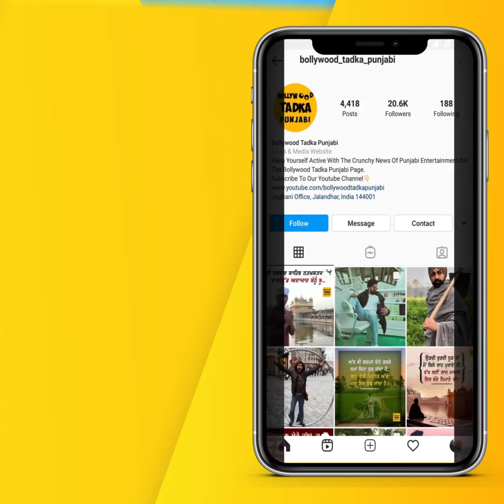Sidhu Moose Wala ਦਾ SYL ਗੀਤ Gulab Sidhu ਤੋਂ ਸੁਣ ਦਰਸ਼ਕਾਂ ਨੇ ਇੰਝ ਦਿੱਤਾ Response